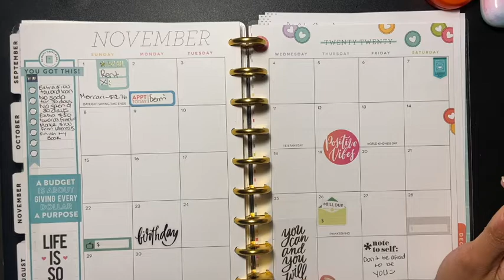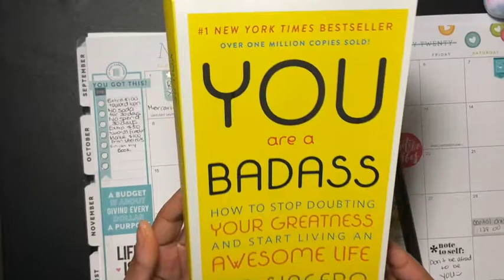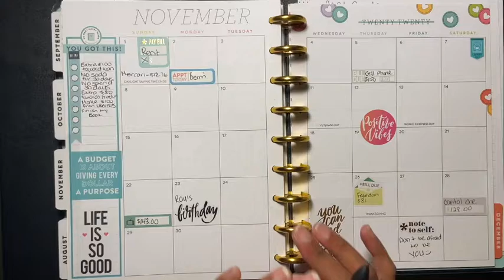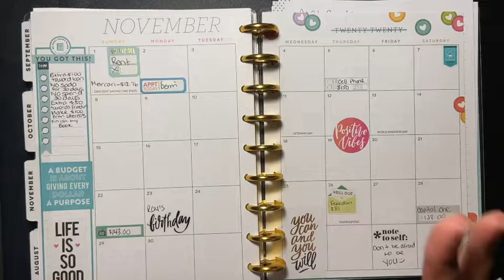Budget With Me: November 2020 Monthly Budget | Low Income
Hello!!

I hope you enjoy this month budget! Have you planned
for November yet?

xoxo
Sabrina